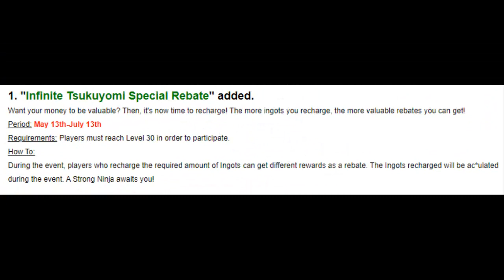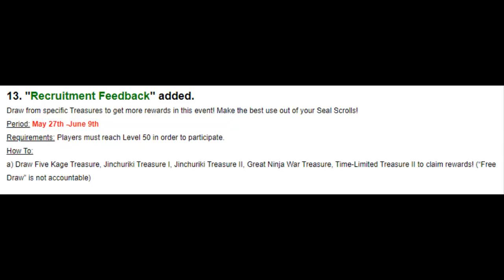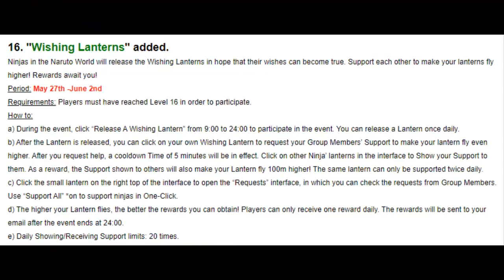New Ninja Sign-In: ITACHI (EDO TENSEI) // Event Cycle 26-5-2021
★★★𝐊𝐎𝐓𝐎𝐀𝐌𝐀𝐓𝐒𝐔𝐊𝐀𝐌𝐈™ - 𝐀𝐋𝐈𝐀𝐍𝐙𝐀 𝐘𝐎𝐔𝐓𝐔𝐁𝐄𝐑𝐒 /𝐈𝐍𝐅𝐋𝐔𝐄𝐍𝐂𝐄𝐑𝐒★★★
🔥Esta es nuestra determinacion...

   🍻MIS COMPAS🍻 - YT
  Simulador de Combos " KONOHA PROXY"
       ✬ ALIANZAS ✬
🌎 Gamers y Otakus por el Mundo 🌎 - Admin: 🌺 Sara Flores 🌺